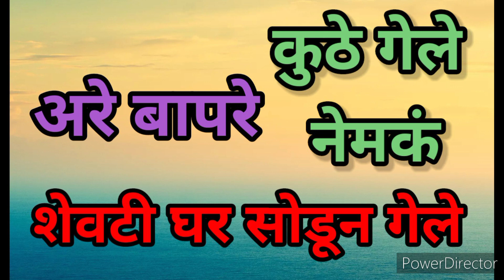शेवटी दोघेही घर 🏠 सोडून निघून गेले ....😭😭@SaheliProduction